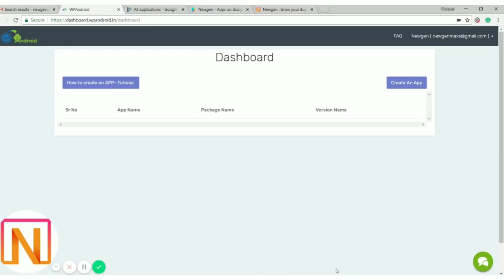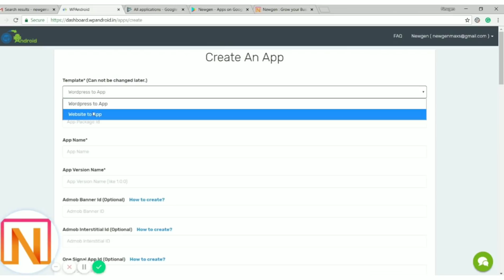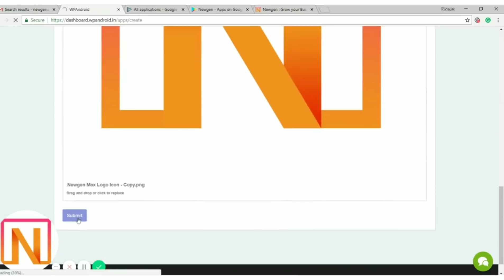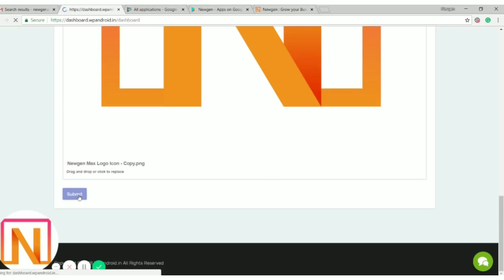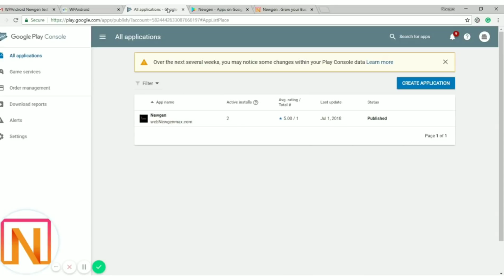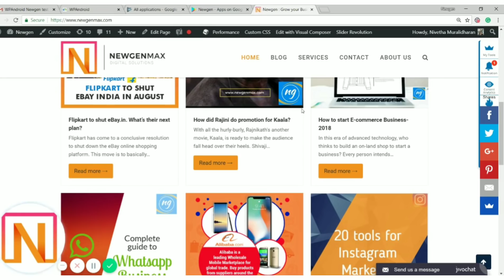How to convert WordPress website to Android app- By Nivetha Muralidharan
Link to convert Wordpress website to App for free

Wish to part of my facebook group?
Timecodes
0:00 – Introduction to Wordpress to Android conversion
0:35 – Conversion process demo
1:06 – Steps involved in creating app
3:48 – APK details